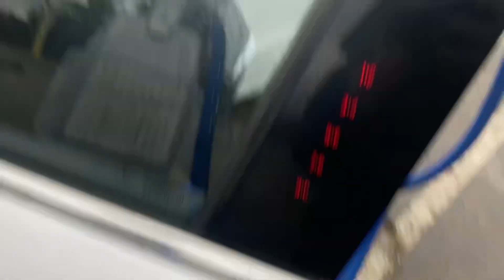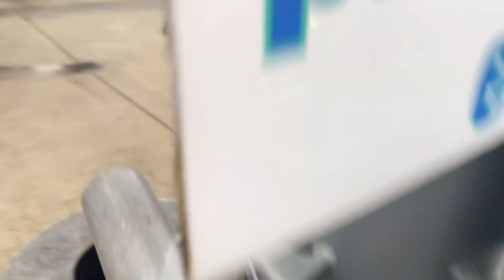The Car Wash part II